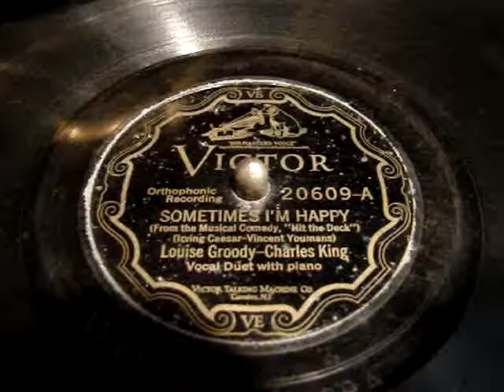VE 8-30X - Sometimes I'm Happy - Louise Groody and Charles King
Louise Groody and Charles King singing, "Sometimes I'm Happy."  Victor Record 20609-A.  Recorded April 12, 1927 in New York City, NY.  Recorded on my 1927 VE 8-30X with a medium tone needle.